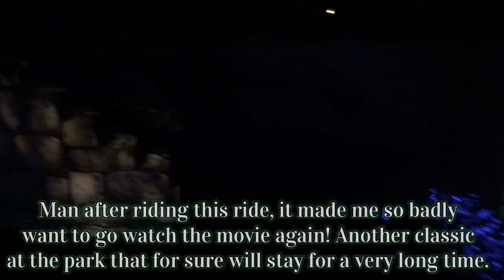Disney Magic Kingdom - Peter Pan’s Flight FULL RIDE - Luigi’s POV Videos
Man after riding this ride, it made me so badly want to go watch the movie again! Another classic at the park that for sure will stay for a very long time.

I hope you will enjoy your POV video of this ride! :D Put on notifications to never miss a new video! :)